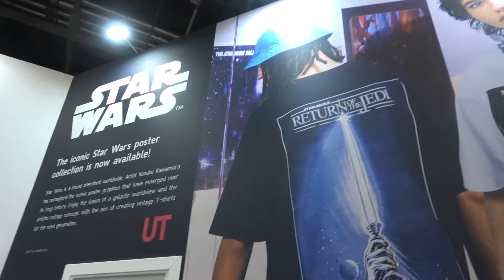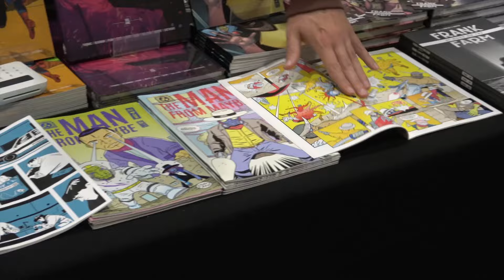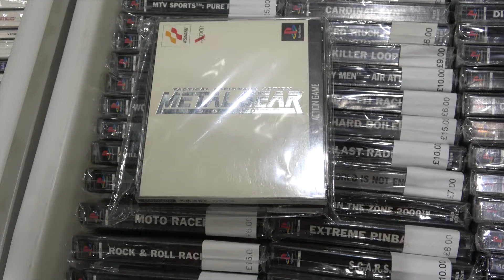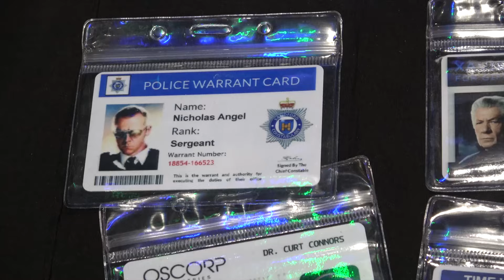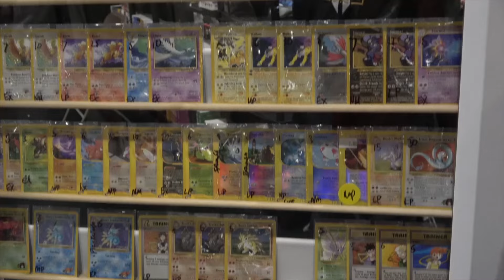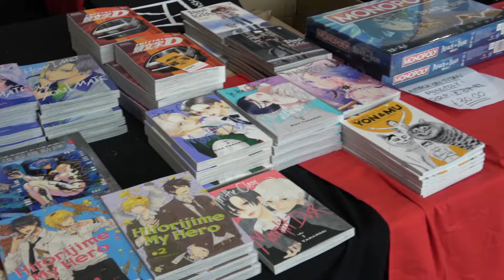MCM ComicCon May 2024 - Short Vlog / Behind The Scenes | Its Chloe Hill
Come with me to MCM comiccon 2024 in London at the excel arena.
Saturday and Sunday me and my camera man Alex explored the con and everything it had to offer. We bumped into friends along the way too. Staying at the Holiday Inn just a 5 minute train ride away from the con. We met up with friends, participated in axe throwing with the naughty norse guys and went to some themed meet ups.
Thankyou to everyone that made the weekend special.